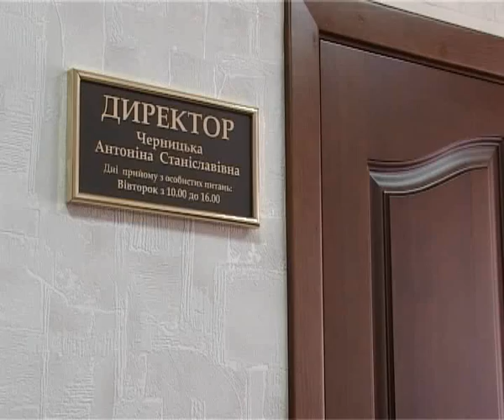Комп'ютер для Аніти